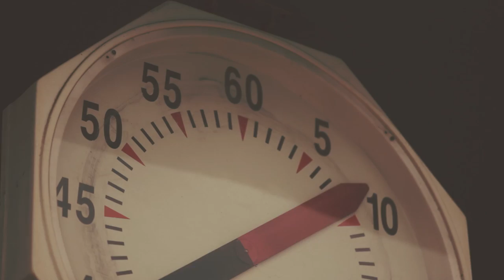December Streets - Thief (Official Video)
Official Music Video for the single "Thief" off December Streets debut album "This Is".

Directors - Warren le Grange & Jana van Deventer
Director of Photography - Lourens Maritz
Camera Operator - Marius Bezuidenhout
Actors - Lindsey Barnard, Rickert de Jager & Ruben Oberholzer

Thanks to all the Sponsors involved: Soviet Clothing SA, Beyerdynamics, SONOR Drums